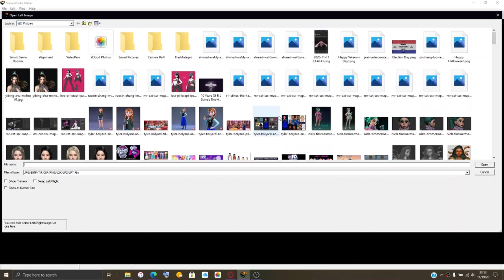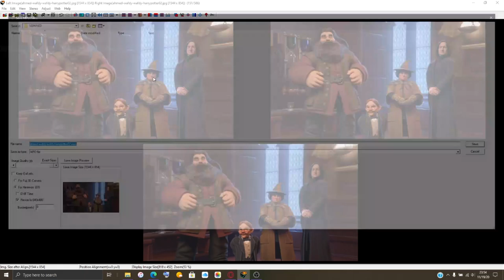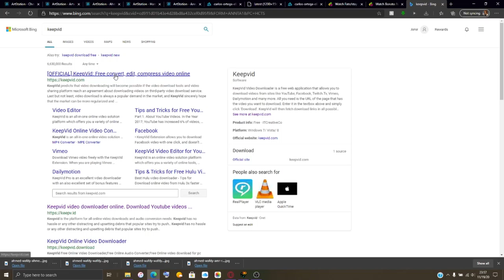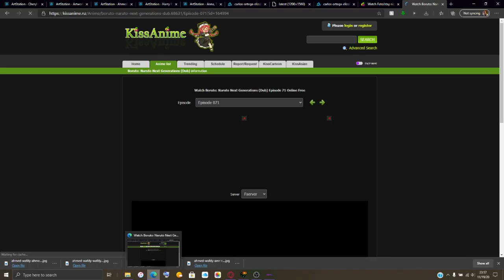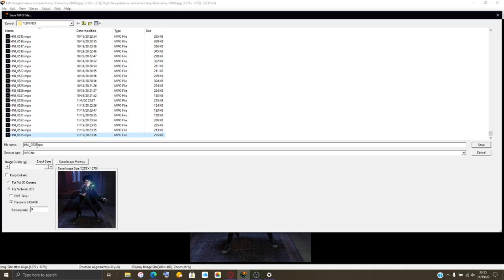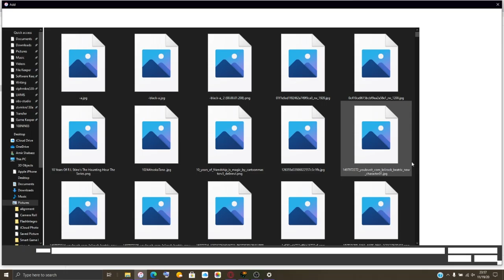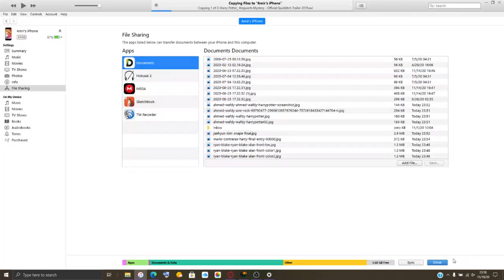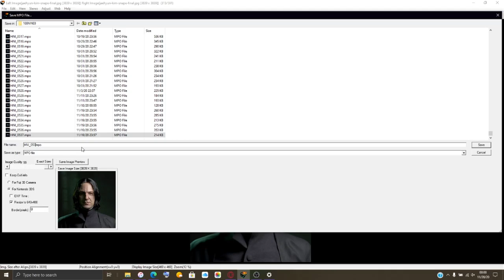HP Photos (3D)